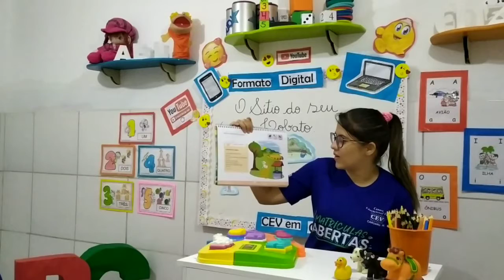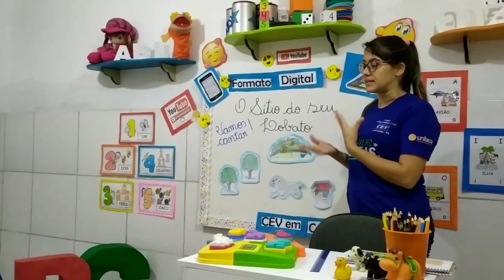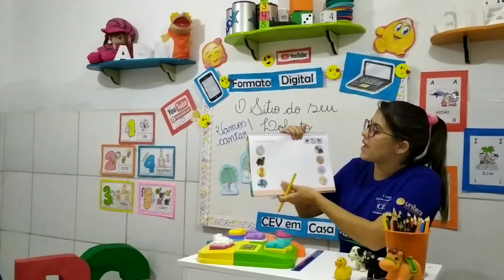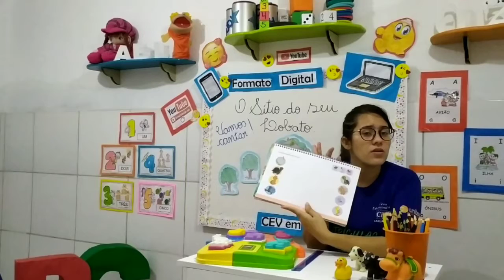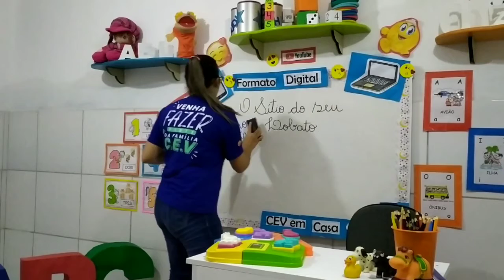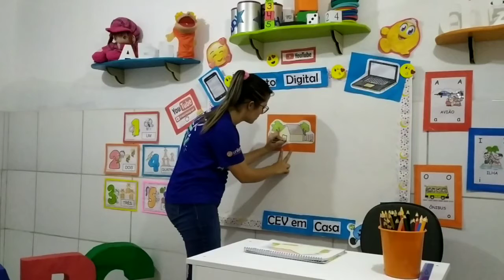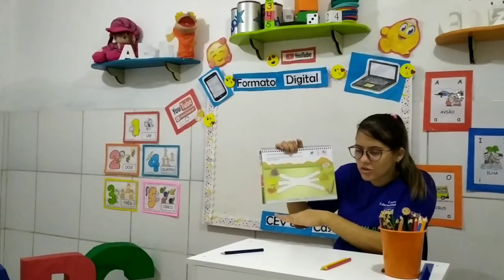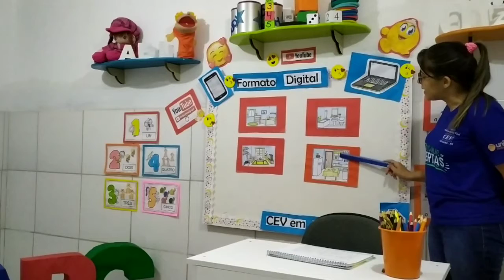Maternal 2 e 3 Anos ( Educação Infantil) Data 18/06/2020